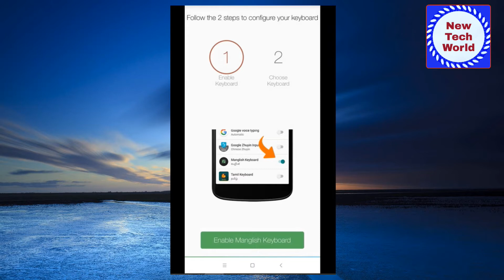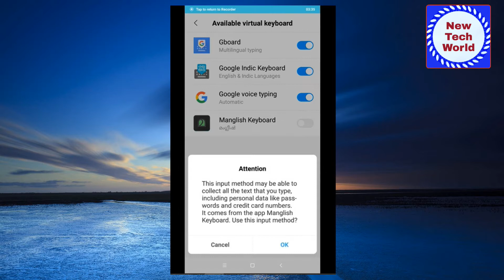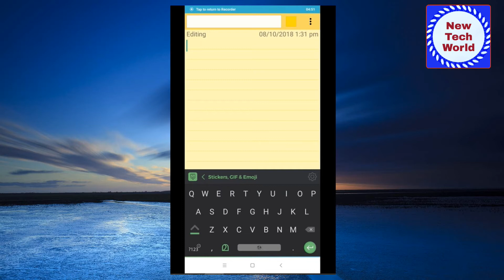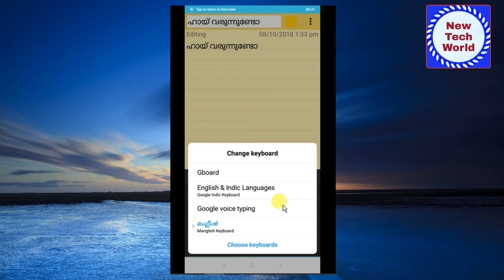malayalam typing in mobile phone |simple and easy method |manglish keyboard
malayalam typing in mobile phone |simple and  easy method |manglisk keyboard|മൊബൈലിൽ മലയാളം ടൈപ്പ് ചെയ്യാൻ  എളുപ്പവഴി